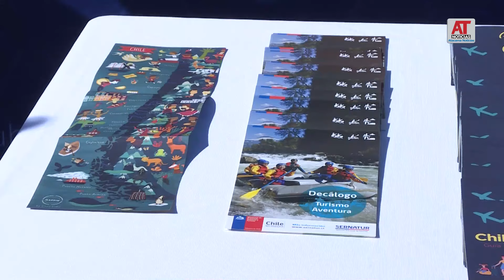Atacama da la bienvenida a turistas en estas vacaciones de invierno